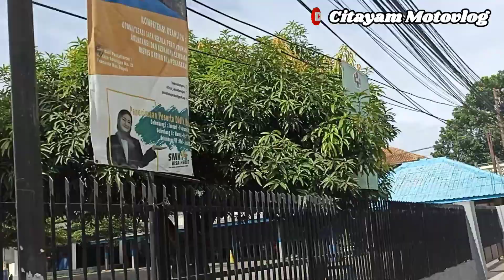Rute Menuju SMK Setia Negara || Dari Citayam - Jl. Raya Sawangan (Request